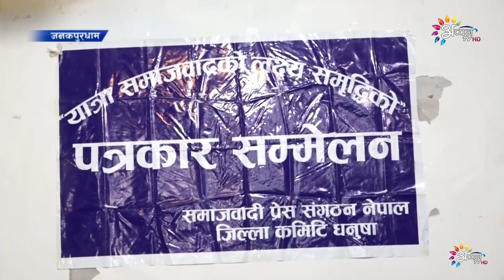संघ आ प्रदेशमे गठबन्धन दलक बेराबेरी नेतृत्व हेबाक नेकपा एसक अध्यक्ष नेपालक कथन ।